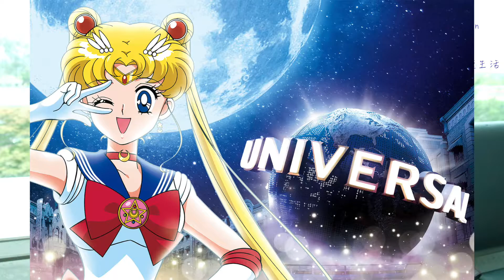韓國+日本夢幻跳國爽玩攻略！一次玩兩個國家機票只要一萬出頭？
推薦給大家韓國+日本的划算玩法，如果假比較多建議兩個城市都可以拉長時間～

有任何一個人旅行、歐洲旅行、自助旅行的問題都可以留言告訴我唷～

2018環遊世界計畫進行中
02 韓國大邱
03 上海
05 菲律賓、韓國首爾
06 韓國首爾+日本大阪
10 泰國華欣+龜島

☀臉書 / Facebook
桑妮的一百種生活

☀關鍵字/Keyword
自助旅行、上海、上海迪士尼、迪士尼攻略、歐洲旅行、環遊世界、旅遊、旅行、一個人旅行、獨自旅行、韓國旅行、韓國自助、歐洲自助、省錢旅行、10萬環歐、跳國玩法、日本韓國、日本自助

本隻影片感謝欣傳媒旅遊金計畫贊助機票